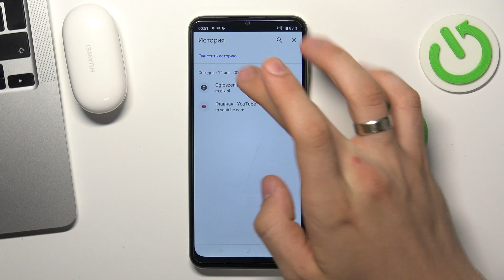Как очистить историю поиска на Realme C30 / Очистка истории браузера на телефоне Realme C30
Если вам нужно узнать больше информации о смартфонах и Realme C30, то настоятельно рекомендую посетить: hardreset.info/ru

Всем привет дорогие друзья, в данном ролике мы покажем вам как на Realme C30 очистить историю браузера. Очитска историии браузера на Realme C30 удалит весь кэш запросов. Если вам нужно очистить поисковика на Realme C30, то сейчас мы покажем вам как на Realme C30 удалить кэш браузера. После очистки истории браузера на Realme C30 вся история ваших дейтивий пропадёт.

Как удалить историю браузера на Realme C30? Как на Realme C30 очистить историю запросов? Что делать когда нужно удалить историю браузера на Realme C30? Как отменить всю историю поисковика на Realme C30? Как удалить все запросы в поисковике на Realme C30?